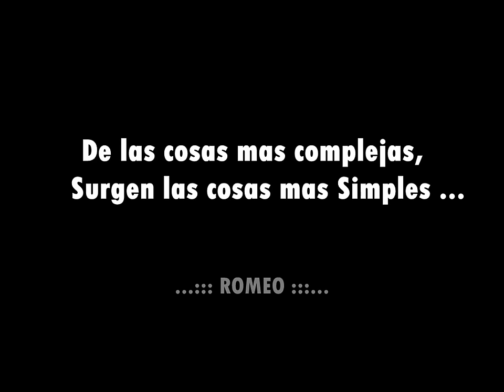Por Una Como Tu ( Paolo Meneguzzi )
Solo por una como tu el alma entregue... mi vida di... y mi corazón latió... solo por tu amor vivi... y por una como tu es porque morí. espero que les guste este tema cariños... RoMeO...